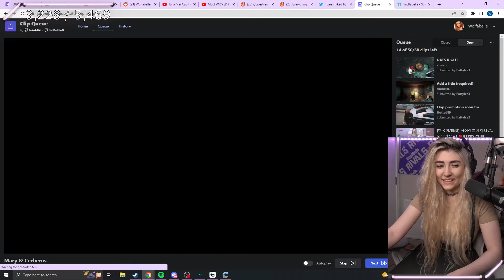Wolfabelle Reaacts to Mary Offers 15 MIL to Buy PDM